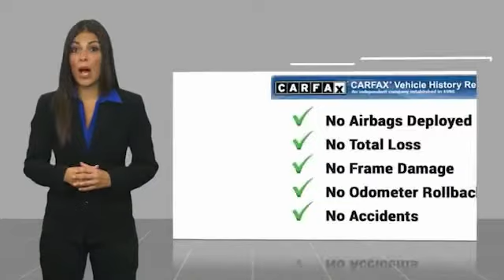2016 Jeep Wrangler Sport Billet Silver Metallic Clearcoat in Chattanooga 31662P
Recent Arrival!brbrbr2016 Jeep Wrangler Sport Billet Silver Metallic Clearcoat 2D Sport Utility 4WD 3.6L V6 24V VVT 5-Speed AutomaticbrbrBluetooth, Hands Free Phone, Service Records Available, Fully Detailed, We have all of your financing needs covered. Ask us how to get pre-approved today!, 16 x 7.0 Luxury Styled Steel Wheels, 17 x 7.5 Aluminum Wheels, 3.21 Rear Axle Ratio, 4-Wheel Disc Brakes, 8 Speakers, ABS brakes, Air Conditioning, AM/FM radio, Audio Jack Input for Mobile Devices, Black 3-Piece Hard Top, Brake assist, CD player, Cloth Seats w/Adjustable Head Restraints, Compass, Driver door bin, Driver vanity mirror, Dual front impact airbags, Electronic Stability Control, Front anti-roll bar, Front Bucket Seats, Front Center Armrest w/Storage, Front fog lights, Integrated roll-over protection, Low tire pressure warning, Manufacturer's Statement of Origin, Normal Duty Suspension, Occupant sensing airbag, Outside temperature display, Passenger door bin, Passenger vanity mirror, Power steering, Quick Order Package 24S, Radio: 130, Rear anti-roll bar, SIRIUS Satellite Radio, Speed control, Steering wheel mounted audio controls, Sunrider Soft Top, Supplemental Front Seat Side Airbags, Tachometer, Tilt steering wheel, Tinted Rear Quarter & Liftgate Windows, Traction control, Trip computer, Variably intermittent wipers.brbrAwards:br  * 2016 KBB.com 10 Best SUVs Under $25,000   * 2016 KBB.com 10 Most Awarded Cars   * 2016 KBB.com Best Resale Value Awards   * 2016 KBB.com 10 Most Fun SUVs   * 2016 KBB.com 10 Coolest New Cars Under $25,000brbrMtn. View @ 153 prides itself on value pricing and exceeding all customer expectations! We are conveniently located at: 6061 International Drive, Chattanooga, TN 37421 - AND we're always going to be the low price leader. It's easier this way. If you're searching for the best vehicle value, welcome home. Our inventory sells on average in less than three weeks from the time it moves through our reconditioning department. If you see something you like, don't delay.